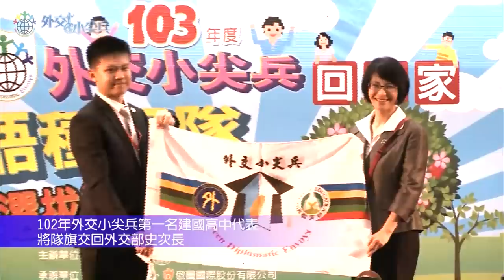外交小尖兵英語種籽隊暨回娘家記者會